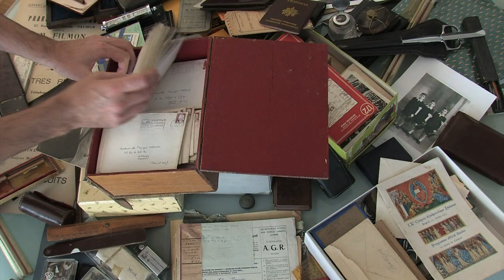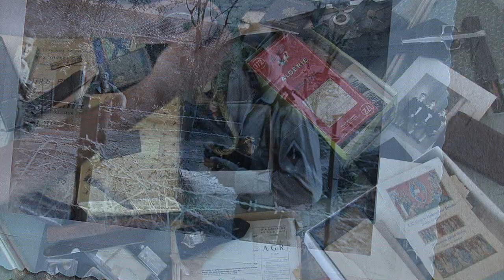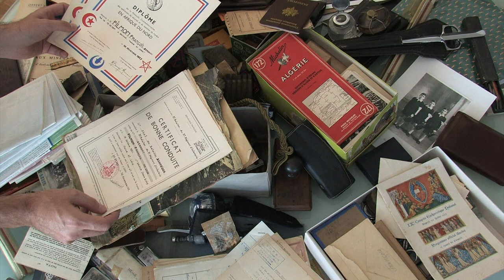papa est mort, 10mn, 2013, de Pierre Filmon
Quatrième film court de Pierre Filmon, en Sélection Officielle aux Festival de Romainville (Mention du Jury), au Festival de Clermont-Ferrand et au Festival Côté Court de Pantin. Pour en savoir plus